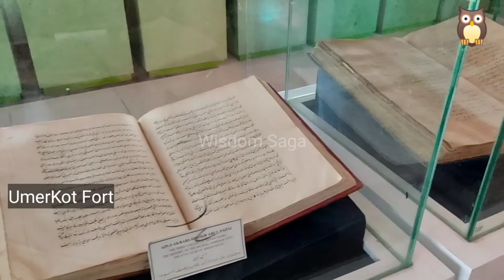UmerKot Fort is famous for Marvi or Akbar|| Umerkot ka Qila itna famous kion hai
This Channel is made to represent the issues of natives of Indus Civilization as well as their folk wisdom, Folk Music, Folk Lore and grass root level issues. Every Culture and civilization have unique history and civilization but most of civilizations are vanished due to new capitalist approach and political system. So that it is very important to highlight and preserve the natives perspective.
 یہ چینل مقامی بیانیے اور وادی سندھ  کے مسائل کو اجاگر کریگا۔ ہم اپ کو سیر کروائیں گے لوگوں سے ملوائیں گے اور تہذیب وتمدن کو پیش کرین گے۔یہ چینل ایک متبادل بیانیہ اپ کے سامنے پیش کرے گا۔

for more videoes
Wisdom Saga Channel by Zulfiqar Ali Lond,